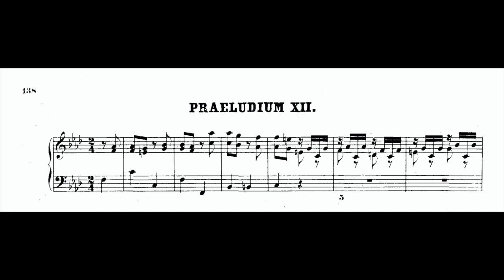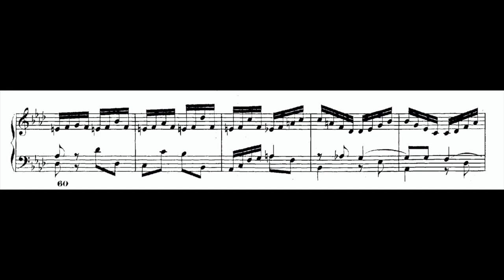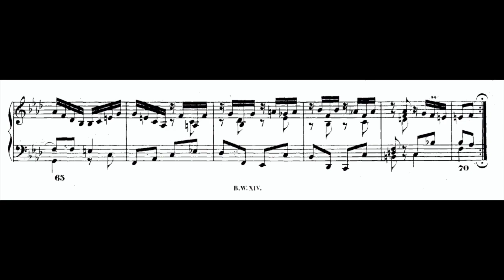J. S. Bach, Praeludium in f minor n. 12 WTC II BWV 881 for harpsichord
Aldo Bova, spinett by Neupert